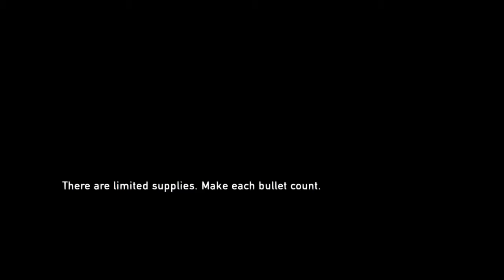The Last of Us Remastered part 10 | ALL ALONE